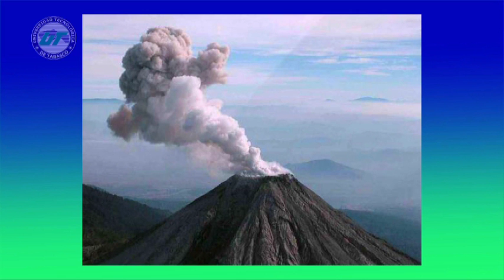SintoníaUTTAB - Erupción del Vesubio